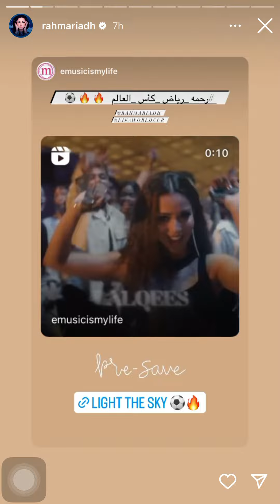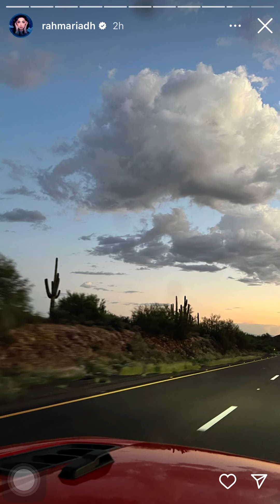رحمة رياض مع الكسندر في امريكا